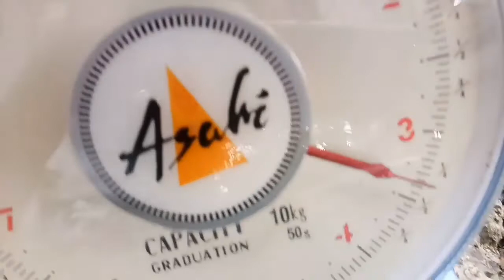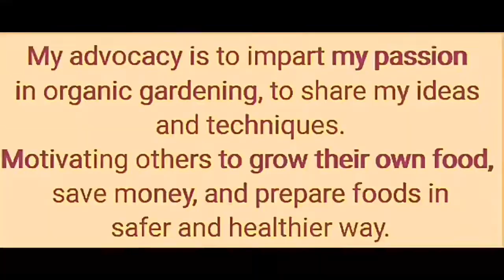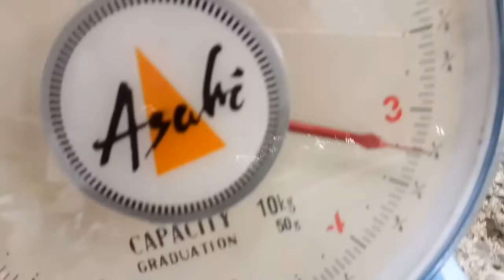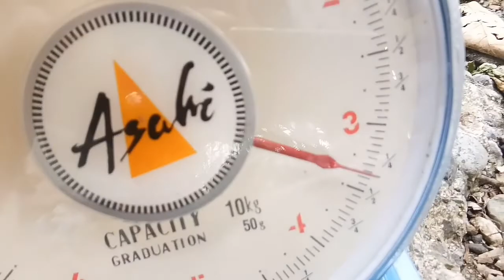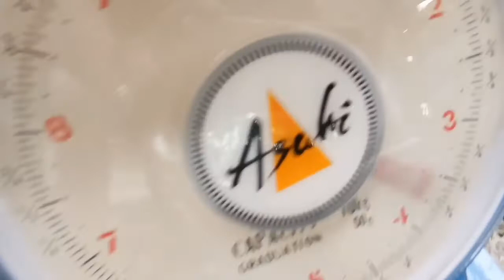PICKING TIME PURELY ORGANIC SQUASH/BIG SQUASH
this video shows how good is organic gardening, it can produce big squash and you can really feel happiness while harvesting. It's my first time to try picking squash in our Garden and it's very fun.